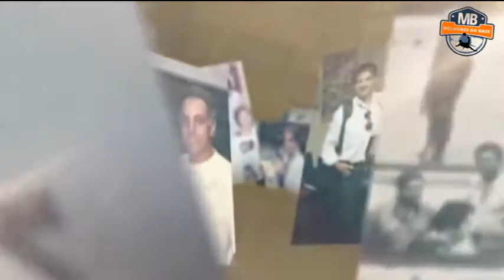Januário de Oliveira recebe homenagem emocionante do Globo Esporte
"Cruel, muito cruel" ! Em 2019 o Globo Esporte promoveu no Maracanã o encontro do eterno narrador, que está cego, com Valdeir (Botafogo), Sávio (Flamengo), William (Vasco da Gama) e familiares de Ézio (Fluminense) craques eternizados em seus famosos bordões.